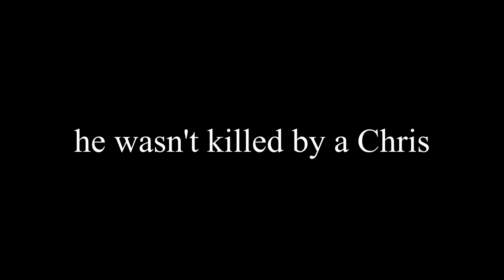children of the corn! - dream daddy #3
there is some scary kids in this game